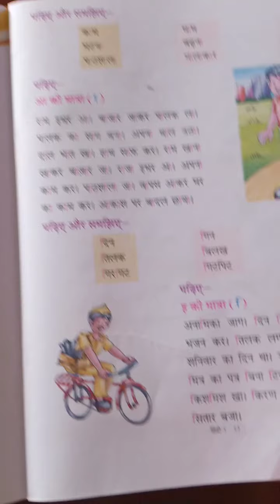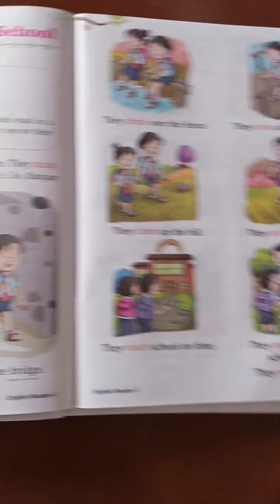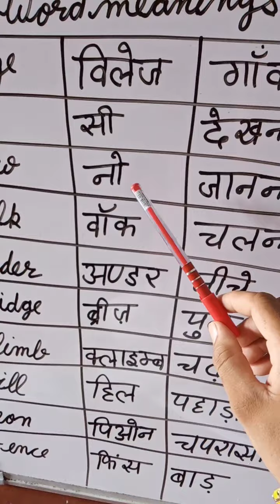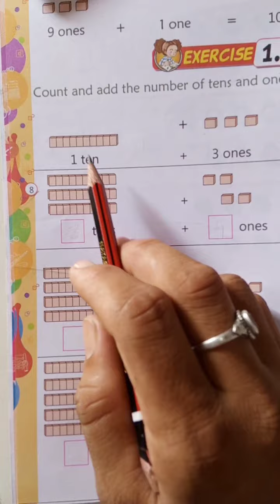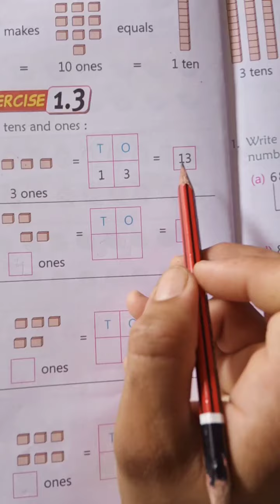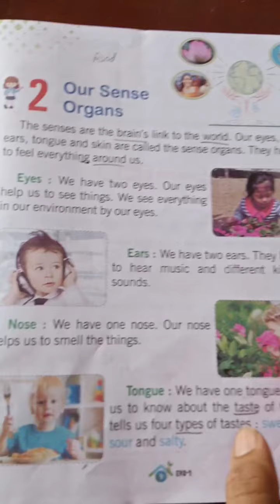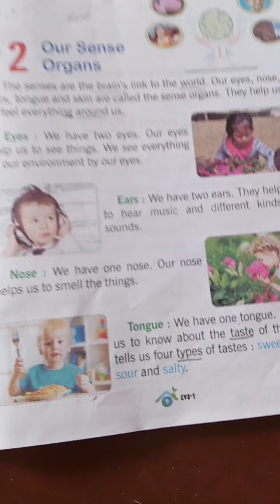CLASS 1 ALL SUBJECTS LECTURE 8